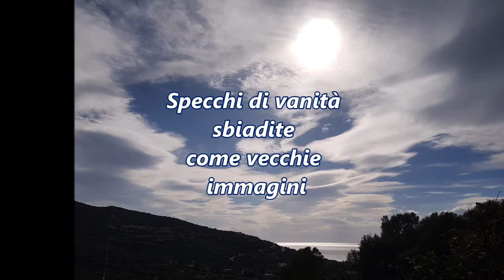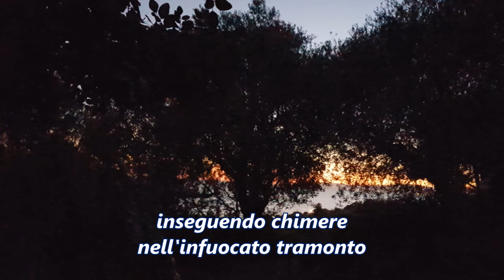Essenze di Genoveffa Frau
Osservare come nonostante scorra il tempo , la natura intorno sprigioni  messaggi di saggezza ...